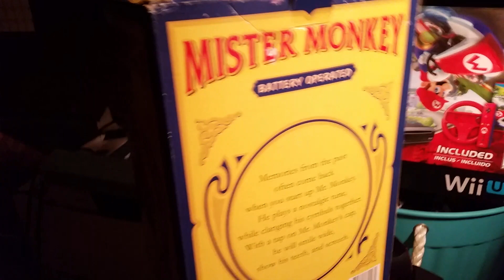1999 Mister Monkey toy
A clapping monkey with cymbals toy I found in an antique store for $23.00 today. Works perfectly and is really cool. Company made by:
Charm Co. in San Jose, California USA

just skip to 1:03. it starts there and ENDS at 1:11. took over 7 years to find the actual piece!